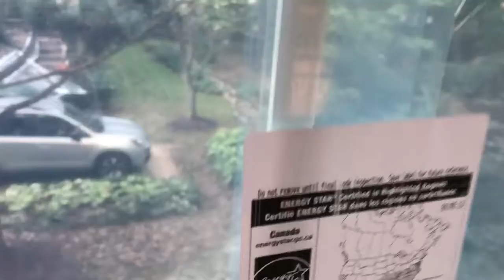［陰キャ、コミュ障］大工さんに「コーヒーどうぞ」が言えない。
民泊ゲストには言えるのに。大工さんも二、三人なら言えるのに。四人超えたら言えなくなる不思議。